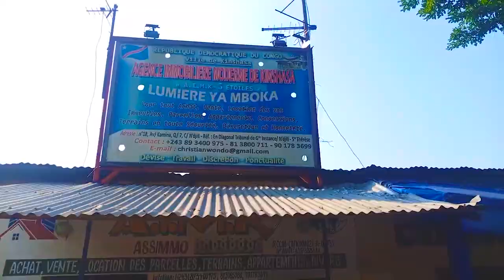Parcelle à vendre commune de Ngiri Ngiri sur chaussée Elengesa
immobiliers